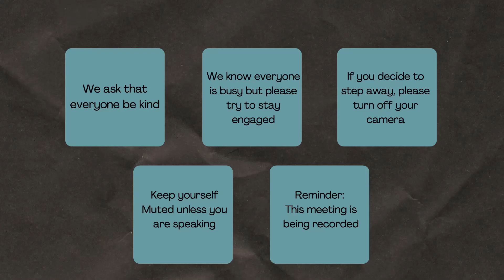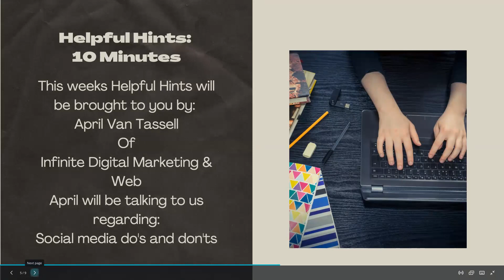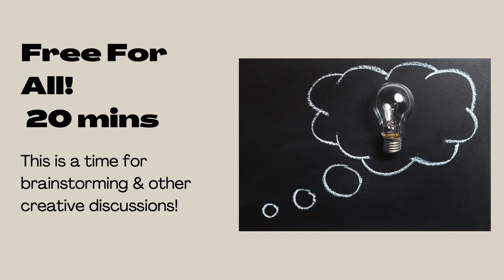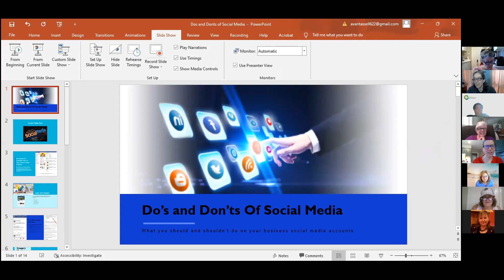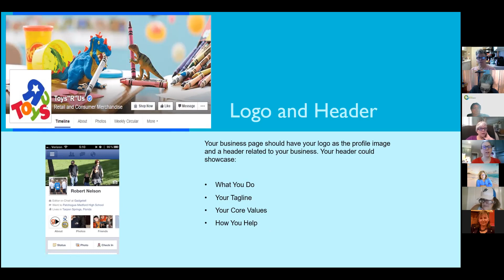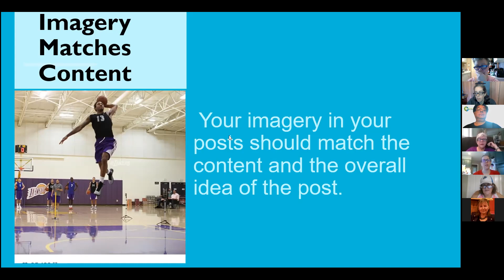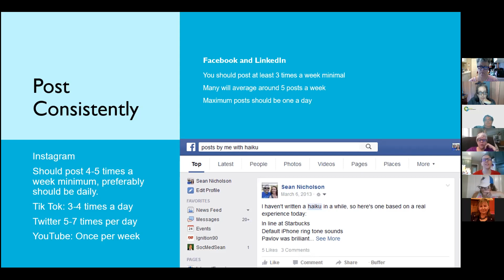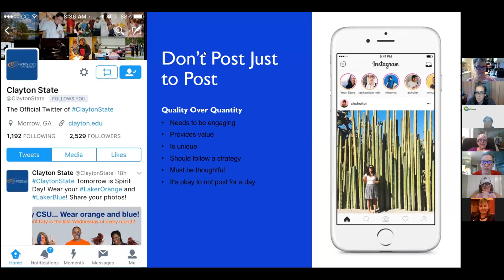November 19, 2021 PNN Meeting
This week, Michele Powers will be starting to teach us how to write "your story" on how & why we got into network marketing/home business/personal consulting/our profession. We should all know how to tell our stories in a way that draws people in and Michele is going to help us fine tune ours. Then April VanTassel will give us some Helpful Hints on the Do's & Don't's of Social Media. It's a tricky environment and we all try to put our best foot forward, so this will be a must attend meeting!